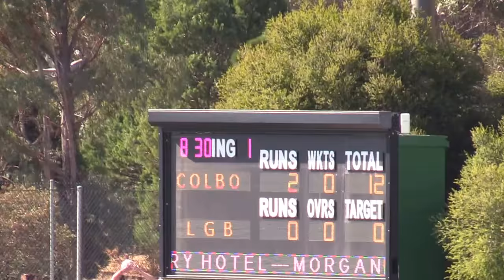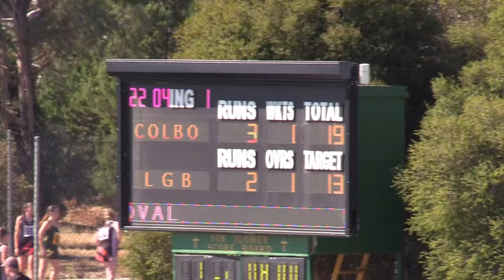Colbo V LGB 28 April Reserves Q1